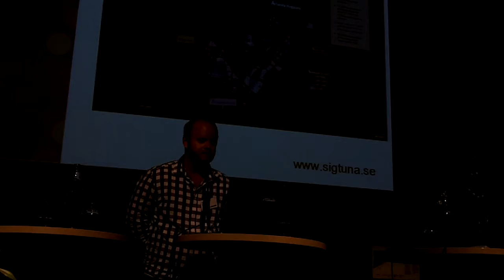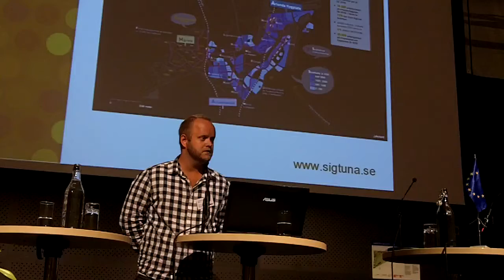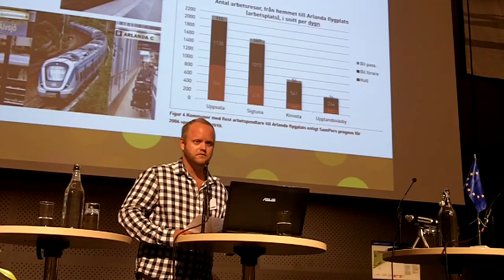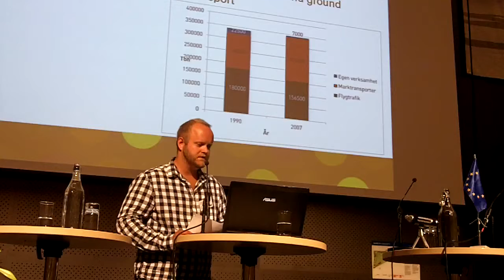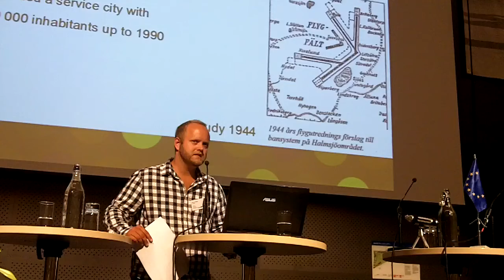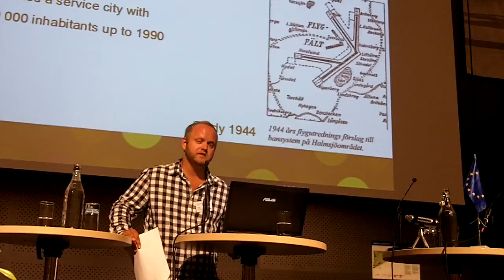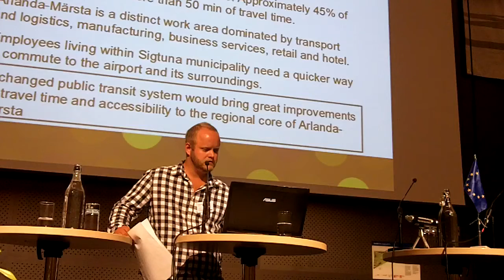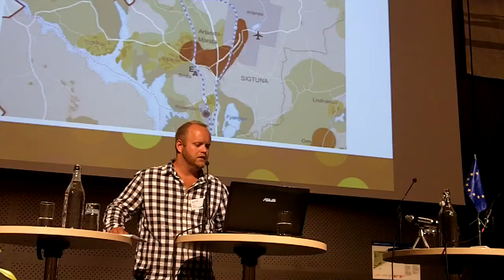A4 Challenges and Opportunities in Urban Planning 3 Marcus Ekstroem